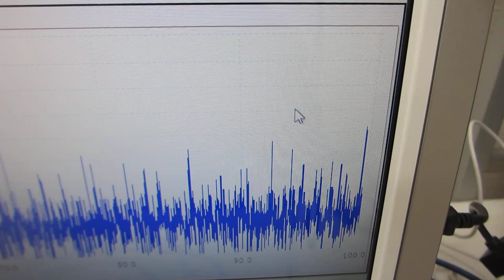超音波プローブの表面弾性波をコントロールする実験（超音波システム研究所）